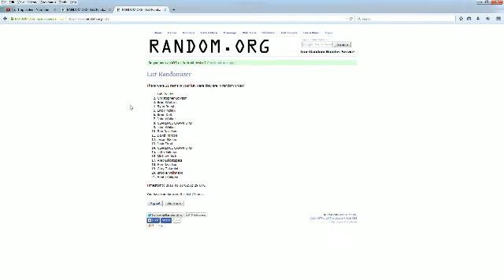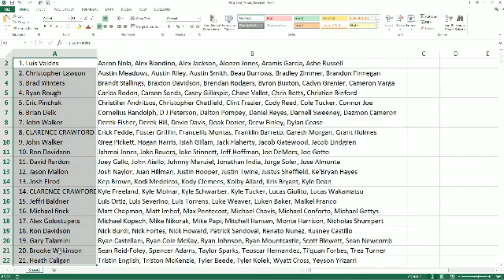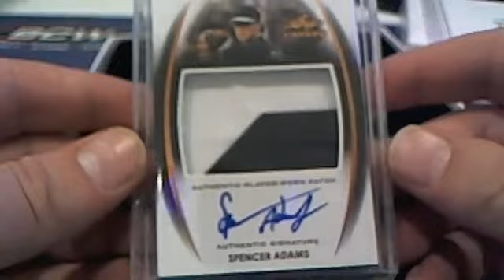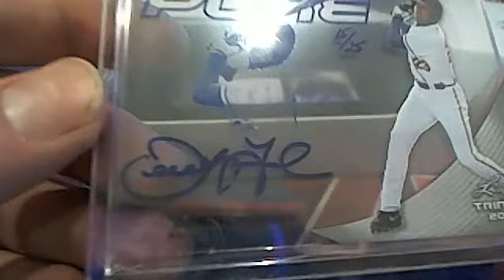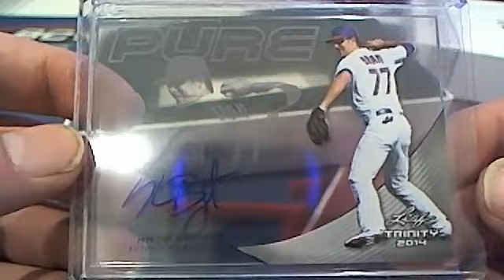2014 Leaf Trinity Baseball Box 1925